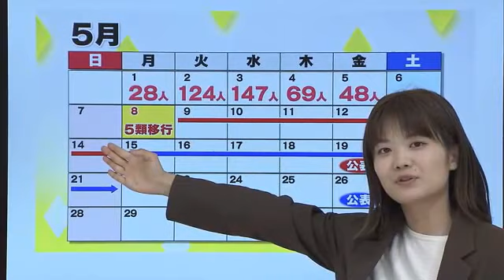シリーズ 新型コロナ“５類移行”で何が変わる…最終回は「新規感染者数の公表方法」【岡山・香川】 (23/05/05 18:00)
５月８日から新型コロナの感染症法上の位置付けが「５類」に移行するのに向け、変わるポイントをお伝えしています。最終回は、新規感染者数の公表についてです。

（奥原怜奈記者）
「〇人、〇人と、５月７日まではこれまで通り、毎日感染者数の公表が続きます。５類移行後の８日以降は感染者数の公表が変わります」

新規感染者の数は、全ての感染者を把握、公表するやり方から、指定した医療機関で定期的に把握、公表するやり方になります。これはインフルエンザと同じ対応で、岡山では８４の医療機関、香川では４７の医療機関で把握した感染者を、毎週金曜日に前の週の１週間分をまとめて公表します。また死者数については毎日の公表はなくなり、国が人口動態統計に基づいて約５カ月後に公表、クラスターは公表自体がなくなります。

岡山・香川で対応が分かれるのが病床使用率です。岡山では毎週金曜日に公表、香川では公表されなくなります。５類に移行後は濃厚接触者の特定や法律に基づく外出自粛要請もなくなり、基本的は感染対策は個人の判断にゆだねられます。

岡山、香川両県は、感染した際の療養期間の目安として、発症翌日から５日間の外出自粛を推奨しています。新型コロナを取り巻く多くの対応や事柄が日常に近づく転換期を迎えていますが、ウイルスそのものが消えてなくなるわけではありませんし、重症化リスクのある人もいます。個人の判断を尊重しながら基本的な感染対策は続けていきたいですね。